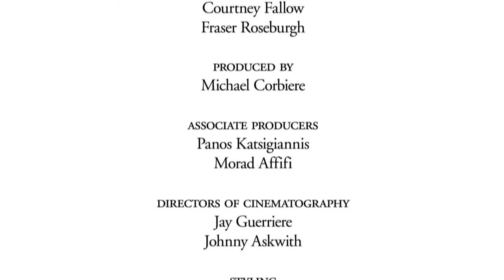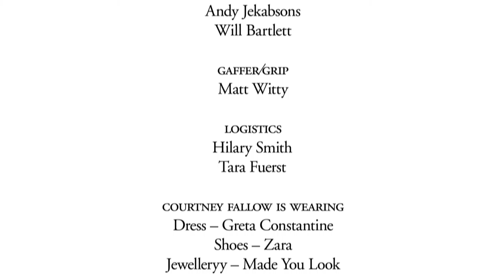One Night & Forever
This brand anthem was created exclusively with the agency Portland Stewart to capture the essence of where lifestyle meets luxury.

Agency: Portland Stewart
Director: Kevin Hedley
Executive Producer: Grant Padley
Producer: Michael Corbiere
Co-Producers: Panos Katsigiannis, Morad Affifi
Cinematographers: Jay Guerriere, Johnny Askwith
Editor: Emily Van Praet

RED Scarlet
DaVinci Resolve
FCP

Production Co: Atomic Clock Inc.